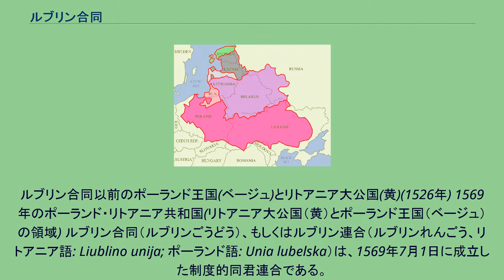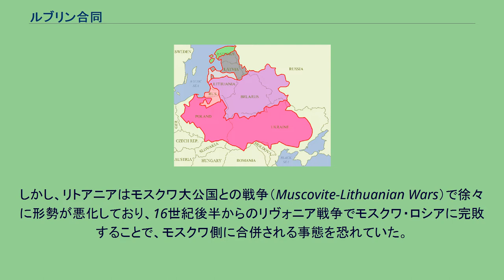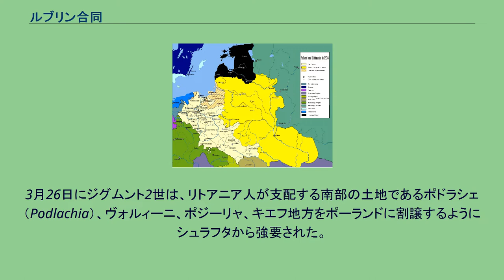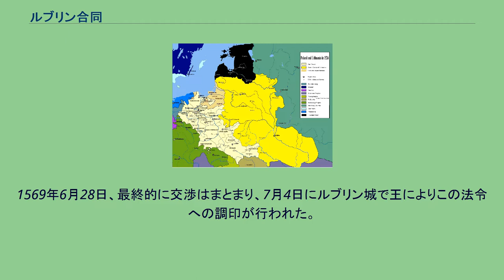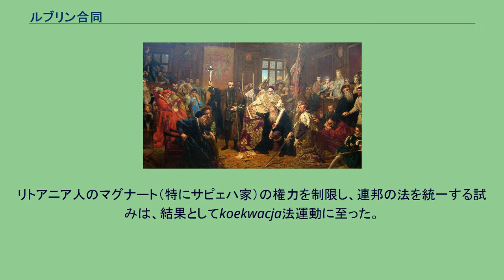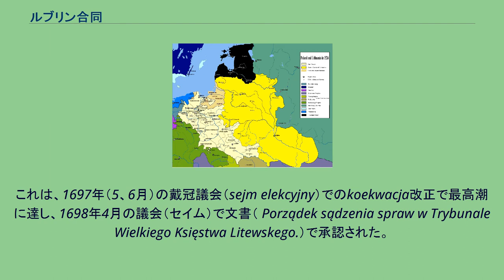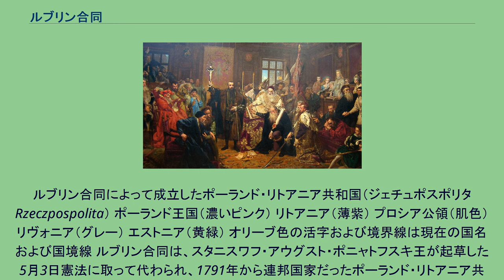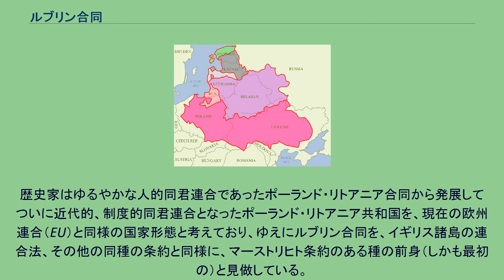ルブリン合同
ポーランド・リトアニア連合
ルブリン合同以前のポーランド王国(ベージュ)とリトアニア大公国(黄)(1526年) 1569年のポーランド・リトアニア共和国(リトアニア大公国（黄）とポーランド王国（ベージュ）の領域) ルブリン合同（ルブリンごうどう）、もしくはルブリン連合（ルブリンれんごう、リトアニア語: Liublino unija; ポーランド語: Unia lubelska）は、1569年7月1日に成立した制度的同君連合である。
これにより、ポーランド王国とリトアニア大公国はポーランド・リトアニア共和国に統合された。
実質的には、ポーランドによるリトアニアの併合であり、ポーランド・リトアニア共和国は、選挙された一人の君主（ポーランド王・リトアニア大公）・元老院・合同議会（Sejm）によって統治されることとなった。
これは、リトアニア大公国がモスクワ・ロシアとの戦争（リヴォニア戦争を参照）によって危険な状態にあったことが原因だった。
ヤン・マテイコの手になる『ルブリン合同』。
合同300周年にあたる1869年に完成した。
中央で十字架を掲げているのは国王ジグムント2世アウグスト、その横で調印文書を抱え右手を聖書に置いて跪く黒服の人物は合同推進派のヤクプ・ウハンスキ、その後ろに立つ白い服の人物がマルチン・ズボロフスキ、ウハンスキの隣でサーベルを握って跪く赤毛の人物はミコワイ・ラジヴィウ・ルディ公爵、左の方で緋色の僧服を纏って椅子に座る聖職者はスタニスワフ・ホジュシュ枢機卿、画面右端で農民の手を引いている白髭の人物は政治思想家アンジェイ・フリチュ・モジェフスキ。
ここでやや場違いに登場している農民は、未来のポーランドを象徴している。
ルブリン合同に対する見方は歴史家によって異なる。
ポーランドの歴史家は平和的・自発的な手続きや、制度的な信教の自由、多民族による多文化主義、多くの政治参加者による議会制民主主義などといった（当時の）ポーランドの自由主義とコスモポリタニズムの文化とその理念が広まったこと、など正の側面を強調する。
リトアニアの歴史家は、より民族主義的・国粋主義的な立場を採り、リトアニア貴族とポーランド貴族の参政権は平等であったにもかかわらず、リトアニア大公国において文化のポーランド化が進んだことから、ポーランドによる支配であると主張する。
また、連合国の農民は、その他の地域（リトアニアの敵国モスクワ・ロシアなど）よりも自由を手にすることになったと指摘する歴史家もいる。
実際に、一部の農民はモスクワ・ロシアから逃げて来ている。
法的見地からすると、合同によってリトアニアのマグナート（大貴族）は、地位の低い多数のポーランド貴族と同格となってしまうため、条約が調印されるまで長い論争があった。
しかし、リトアニアはモスクワ大公国との戦争（Muscovite-Lithuanian Wars）で徐々に形勢が悪化しており、16世紀後半からのリヴォニア戦争でモスクワ・ロシアに完敗することで、モスクワ側に合併される事態を恐れていた。
一方、ポーランドの貴族（シュラフタ）は、見返りなしにリトアニアに援軍を派遣することを渋っていた。
そのような中、ジグムント2世アウグストは、リトアニアへの脅威を鑑みて連邦化を強く求め、徐々に支持者を増やして行った。
1567年1月、ポーランドのルブリンで議会（セイム、Sejm）が開かれたが、合意には至らなかった。
合同締結へのポーランド人の強い圧力に抗議して、ヴィリニュス県知事ミコワイ・ラジヴィウ・ルディに率いられたリトアニア人はルブリンを3月1日に離れた。
彼らは、ジグムント2世アウグストが決断することを恐れていた。
3月26日にジグムント2世は、リトアニア人が支配する南部の土地であるポドラシェ（Podlachia）、ヴォルィーニ、ポジーリャ、キエフ地方をポーランドに割譲するようにシュラフタから強要された。
これらのルーシの歴史的な土地は、現在のウクライナ領土の半分以上を構成しており、当時上流階級を主にルーシ系（ウクライナ人とベラルーシ人）が占めていたリトアニアにとって重要な土地だった。
この時、ポーランド王に忠誠を誓うことを拒否したルーシ系リトアニア貴族は領土を剥奪された。
しかしこれは、ポーランドがルーシ系リトアニア貴族を迫害したのではなく...